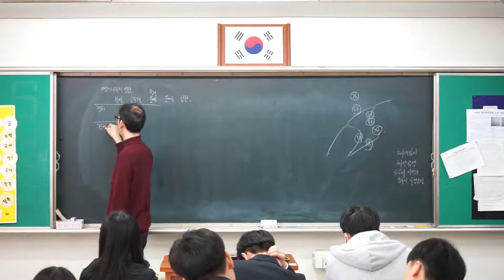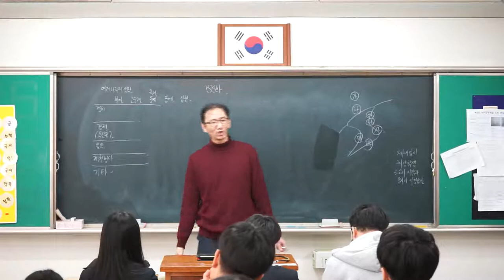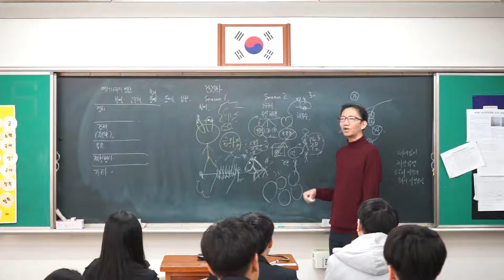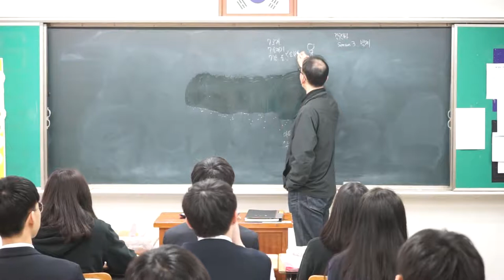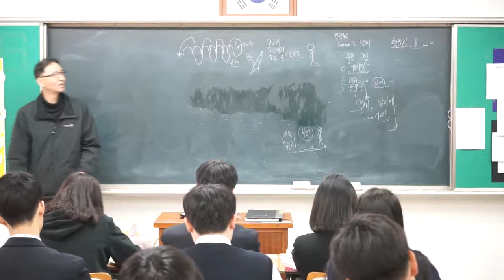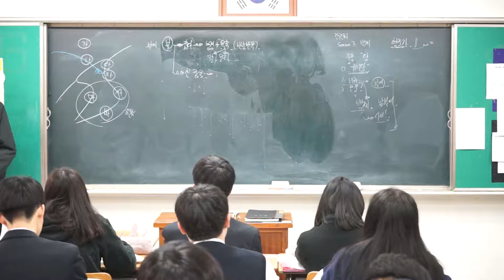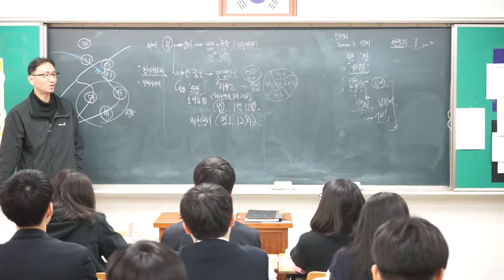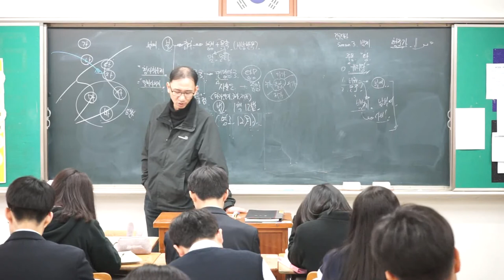6강 여러나라의 성장 개요 건국신화 부여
여러나라의 성장 기본 공부할 내용
건국신화
부여